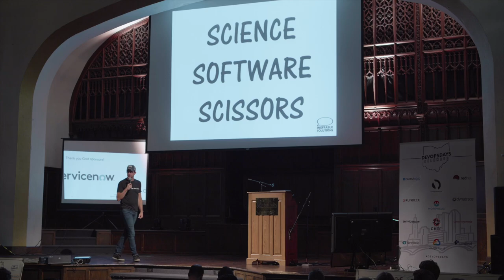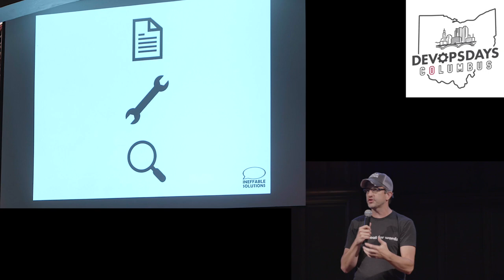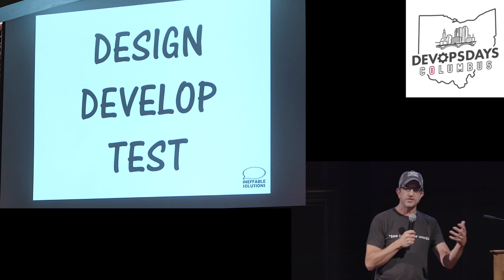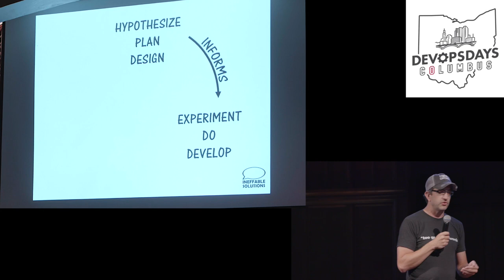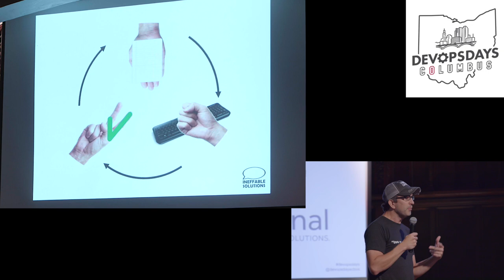Damian Synadinos Ignite - Science, Software, & Scissors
Ignite Session
Presenter: Damian Synadinos
Topic: Science, Software, & Scissors

Abstract:

What does the Scientific Method, Software Development, and Roshambo have to do with each other? Maybe nothing! Join me as I stretch metaphors and offer irrefutable proof of the most important role in IT.